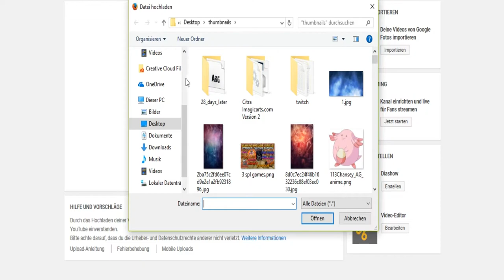Smogon Tour 23 Play-offs - Round 1: ABR vs Nintendi (SunMoon OU Game 2) w/Patlop,Posho,Sorry